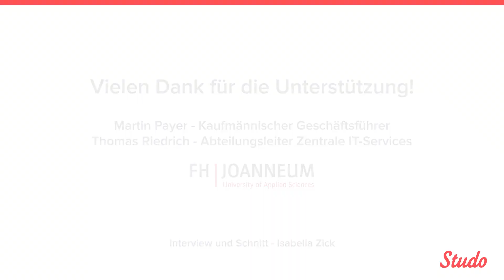FH JOANNEUM und Studo | Hochschulkooperation | Martin Payer und Thomas Riedrich im Gespräch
Die FH JOANNEUM ist seit 2018 Kooperationspartnerin von Studo. Im Zuge dieser Hochschul-Kooperation erhalten alle Studierenden der FH JOANNEUM die PRO Version der Studo App kostenlos.
Martin Payer, kaufmännischer Geschäftsführer der FH JOANNEUM, und Thomas Riedrich, Leiter der Zentralen IT-Services der FH, erzählen von der Entscheidung für den Drittanbieter Studo, die Einsatzgebiete der Studo App und die Möglichkeiten der App als zentraler Kommunikationskanal in der Hochschulkommunikation.

Ihre Hochschule ist ebenfalls an einer Kooperation mit Studo interessiert?